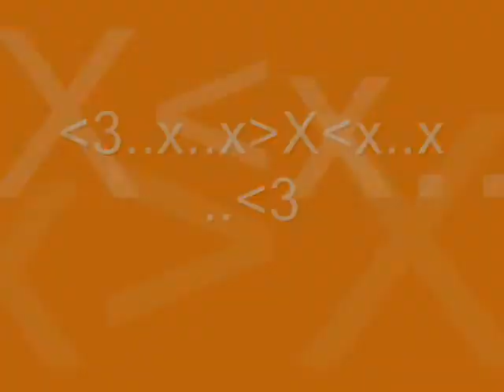Mr Tandy.. Legend